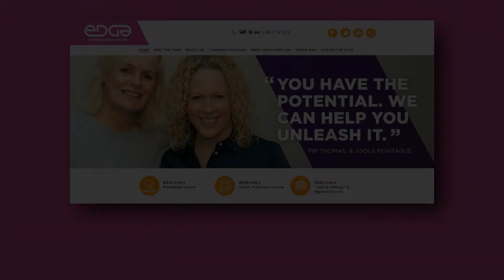Edge NLP - Demonstrations - Intro & Sensory Acuity